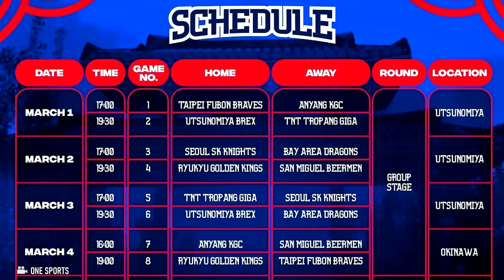BAKBAKAN 'TO! Abando & Tamayo vs PBA Players sa EASL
Wala nang isang buwan, makakalaban na nina Rhenz Abando at Carl Tamayo, ang mga bigating PBA players sa EASL.